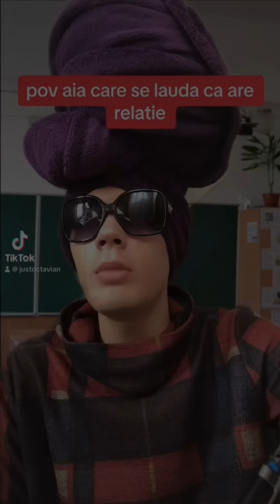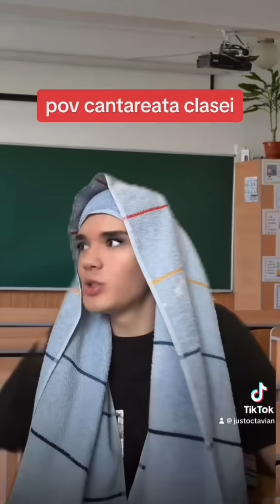BEST OF PROFA AND CATALINA TIKTOK COMPILATION (@justoctavian) part 5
buna tuturor, sper ca sunteti bine! omg!!! cum si de unde sa incep??? in primul si primul rand vreau sa va multumesc enorm enorm de mult pentru bifa ( aici pe youtube ) este ceva de vis si ceva la care ma asteptam sa fie doar un "vis" insa voi ati facut totul sa devina realitate. in orice caz, asa dupa cum puteti vedea am incarcat o noua compilatie din clipurile de pe tiktok (again haha) dar, de data asta am facut clipul ceva mai lung sooooo ENJOY !
nu uitati ca ma puteti gasi si pe alte platforme:
stay safe si ne auzim data viitoare ! love, CATALINA❤️